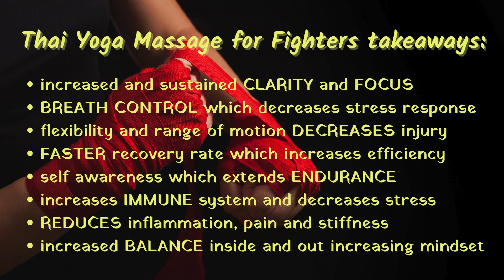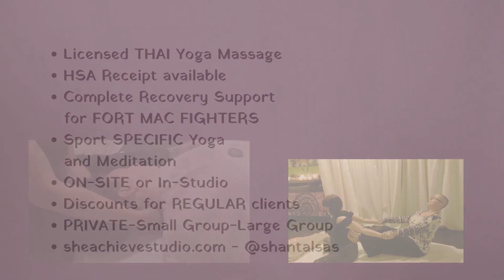THAI YOGA MASSAGE FOR FORT MAC FIGHTERS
sheacheivestudio.com for testimonials, reviews and my bio
Licensed Thai Yoga Massage
Registered Yoga School
Custom complete recovery, focus and clarity for fighters